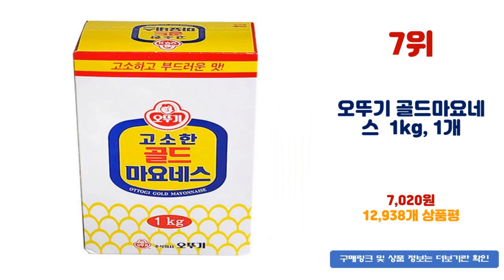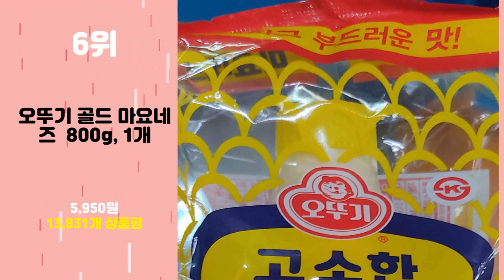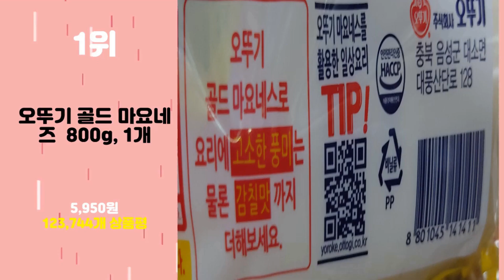2024년 가성비 마요네즈 추천 TOP10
2024년 인기 마요네즈 추천 TOP10을 소개합니다.

♥10위   오뚜기 와사비 마요네스  310g, 1개  [  2,840원  ]

♥9위   청정원 프레시 마요네즈  500g, 1개  [  3,340원  ]

♥8위   하인즈 굿 갈릭 아이올리 마요네즈  295ml, 1개  [  5,480원  ]

♥7위   오뚜기 골드마요네스  1kg, 1개  [  7,020원  ]

♥6위   오뚜기 골드 마요네즈  800g, 1개  [  5,950원  ]

♥5위   오뚜기 하프 마요네스  525g, 1개  [  4,750원  ]

♥4위   하인즈 굿 마요네즈  295ml, 1개  [  3,440원  ]

♥3위   청정원 프레시 마요네즈  500g, 1개  [  3,340원  ]

♥2위   청정원 고소한 마요네즈  800g, 1개  [  5,530원  ]

♥1위   오뚜기 골드 마요네즈  800g, 1개  [  5,950원  ]